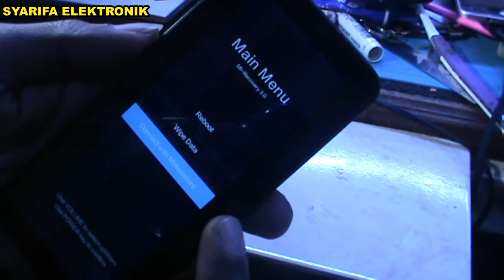Cara Hard Riset Redmi 7A